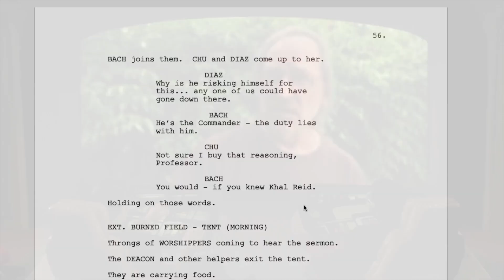On Your Mark - SEPT 2021 (MARK BARASH)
Marky Mark says y'all better not miss out on Symposium 2021 !!  Register now - before the September 8th cutoff !!  Do it now !!!